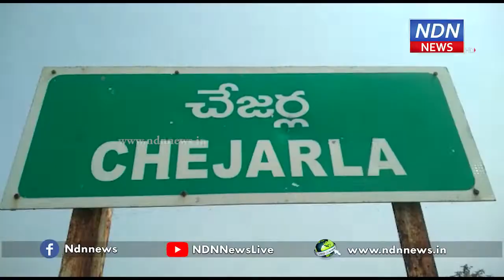చేజర్ల మండలంలో ప్రశాంతంగా పోలింగ్.. - NDN News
ఆత్మకూరు ఉప ఎన్నికల్లో భాగంగా చేజర్ల మండలంలో ప్రశాంతంగా పోలింగ్ జరుగుతోంది. ఉదయం నుంచి ఓటర్లు తమ ఓటు హక్కును వినియోగించుకునేందుకు పోలింగ్ కేంద్రాలకు తరలివచ్చారు.